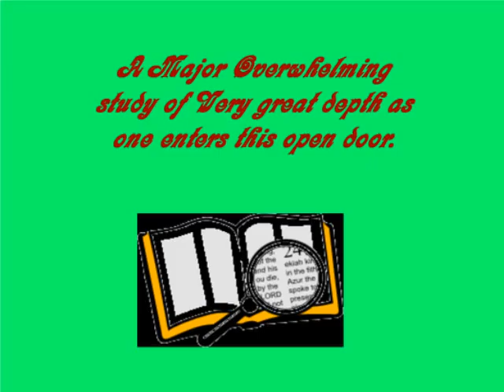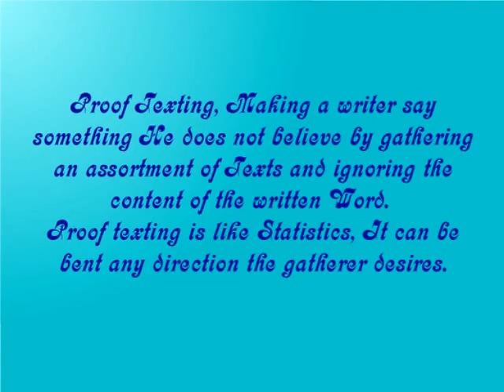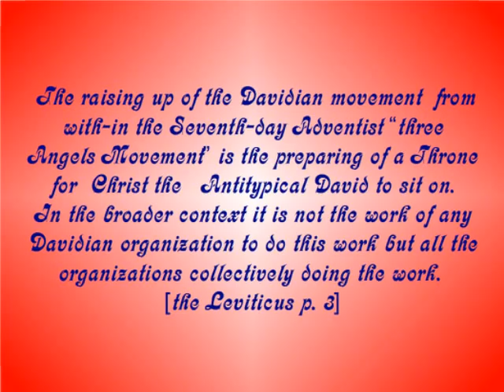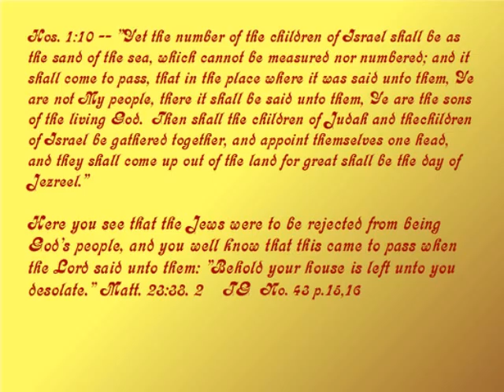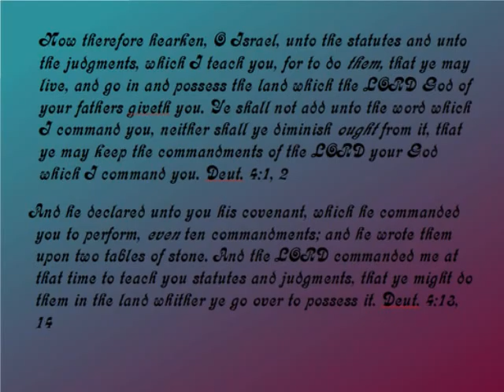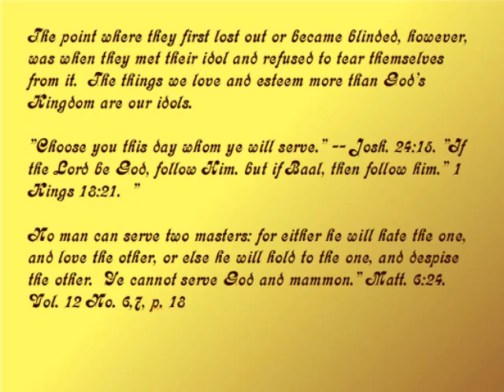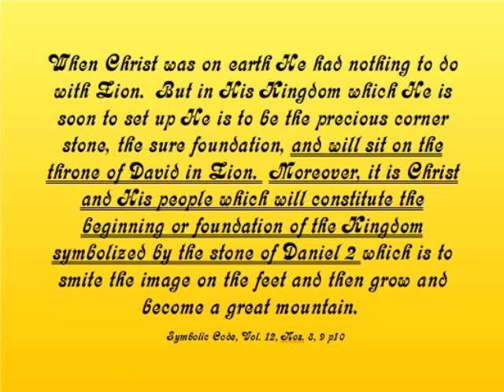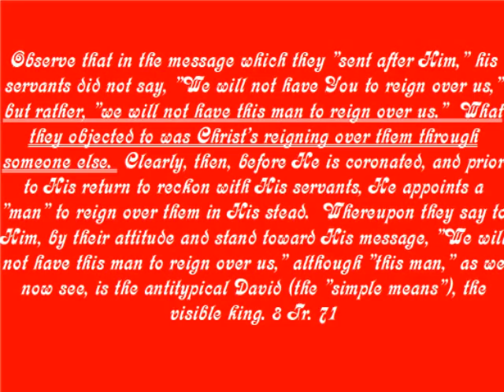prophetic antitypical david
This is a introduction conversation to the subject Prophetical David mentioned in Jeremiah, Ezekiel, and Hosea. It is a very broad study. This is for those who have been studying the Restoration Prophecies